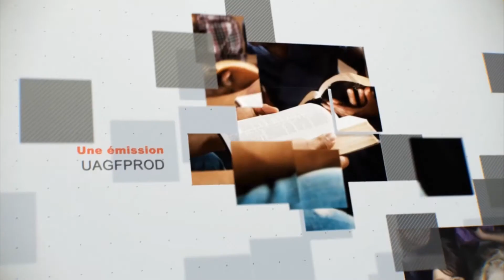Leçon 4 : Questionnaire JA, Lundi 17 Avril 2017, Contempler un comportement d'amour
Remue-méninges

1°) Dans vos relations avec les représentants de l'autorité, votre femme ou votre mari, vos amis, ou un étranger dans la rue, votre comportement est-il de nature à diriger les regards vers Dieu ?

2°) Comment vous comportez-vous lorsque vous êtes lésé par l'une ou l'autre des personnes citées ci-dessus ?